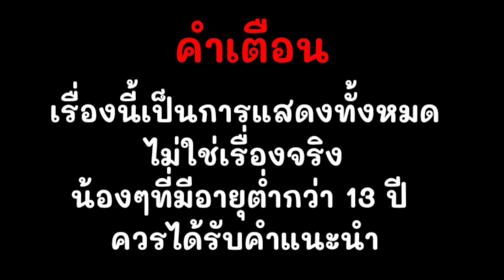โดนแย่งกินนมเปรี้ยว : ละครสั้น เกลลี่ฟิล์ม